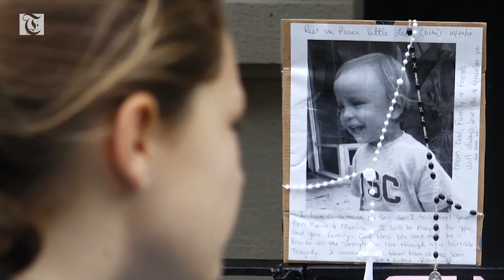NYC nanny sentenced to life for murdering 2 children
A New York nanny convicted of fatally stabbing two young children in her care was sentenced on Monday to life in prison without the possibility of parole for a crime that has been described as 'every parent's nightmare'. Colette Luke has more.
A case that was described as every parent's nightmare…

56-year-old New York nanny Yoselyn Ortega convicted of fatally stabbing two young children in her care was sentenced on Monday to life in prison without the possibility of parole…

A jury found Ortega guilty in April of murdering 2-year-old Leo Krim and 6-year-old Lulu Krim back in October of 2012…

Their mother, Marina Krim, said she returned to her Upper West side apartment with her middle child - 3-year-old Nessie - to find her two children slain and their nanny standing over them stabbing her own neck with a knife…

The motive, prosecutors said, was Ortega's overwhelming financial problems bringing her 17-year-old son from the Dominican Republican, her workload and resentment toward Marina for being the mother "she could never be.."

Marina and her husband Kevin, who was a CNBC executive at the time of their children's death, both gave emotional statements on Monday…

(SOUNDBITE) MARINA KRIM, MOTHER, SAYING:

"The defendant may think she destroyed Lulu and Leo.. Lulu and Leo are powerful forces.. (starting to cry)… they are two stars now that will always lead us forward.."

SOUNDBITE) KEVIN KRIM, FATHER, SAYING:

"We are so sad we won't see them grow up, I had fantasies of cheering lulu and leo on as they became great people…"

Ortega spoke for the first time since the trial began…

(SOUNDBITE) YOSELYN ORTEGA, CONVICTED NANNY, SAYING:

I am very sorry for what happened, but I hope that no one goes through what I have gone through… I ask for forgiveness from God, from Marina, from Kevin. I wish my family, I told them I did not feel well."

Ortega's lawyers tried - and failed - to convince the jury to find her not guilty by reason of insanity….